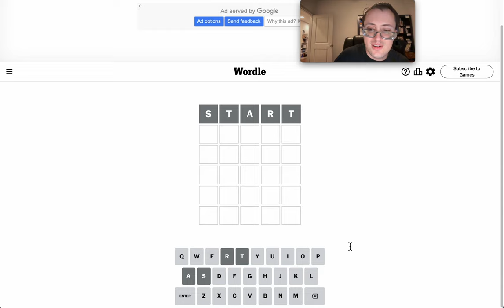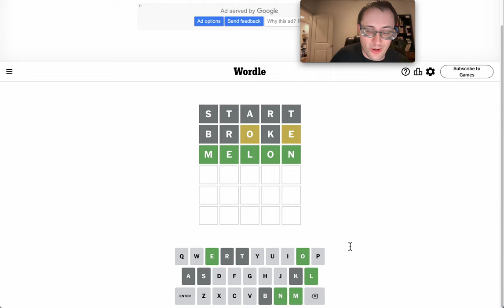wordlenewyorktimes 2024 06 07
An unusual path to get this one.